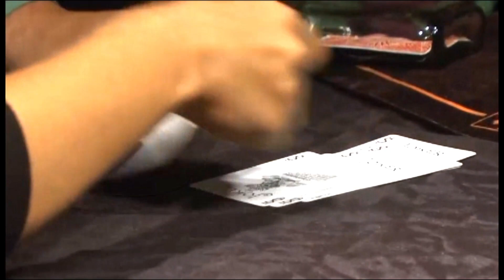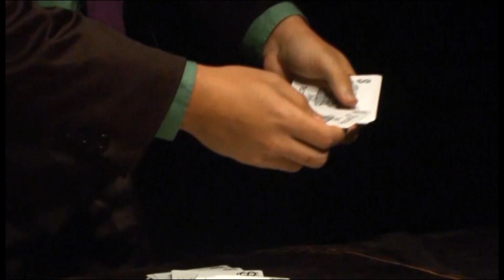COMO VIREI CAMPEÃO DE MÁGICAS - TEATRO DOS CORINGAS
O QUE É NEUROMÁGICA ?
Mentalismo, Hipnose ou mágica ?
Não, é um conceito novo em entretenimento psicológico. Ilusões que usam psicologia ao invés de habilidade manual.
Eu sou Nicolas Junqueira,  Neuromágico, Campeão Brasileiro de Mágica, desenvolvi diversas pegadinhas para o SBT, me apresentei em diversos programas de TV, criei uma série de cursos sobre Neuromágicas. Apresento palestras e shows por todo o Brasil.
Canal com foco em ilusionismo, Mentalismo e caça a mistérios.

Aprenda MENTALISMO agora.

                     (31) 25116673